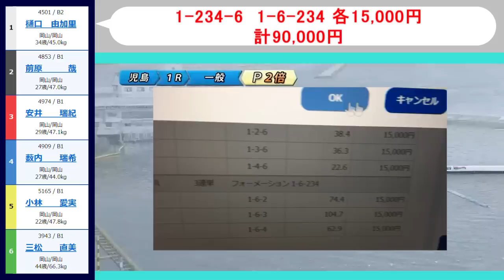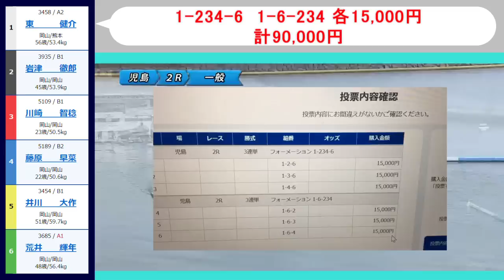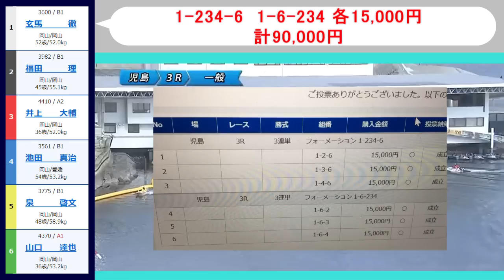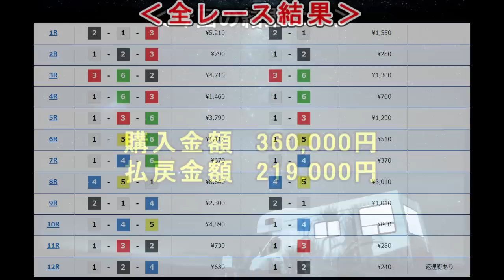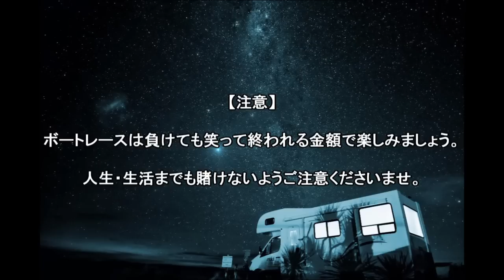【競艇・ボートレース】新年だよ!!ガチ勝負連打祭り36万ぶっこみ～７打目～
1月1日児島5日目。